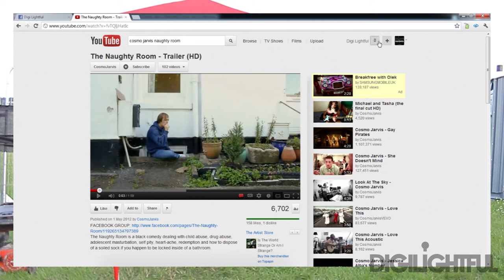Cosmo Jarvis @ Lemonfest (30/06/12) (HD)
Interview at lemonfest with Cosmo Jarvis after live set at Main Stage. (Bit of explicit language near the end of the clip! Watch in 1080p!)